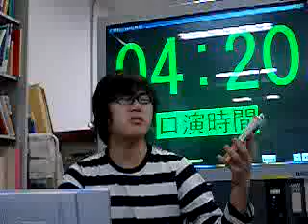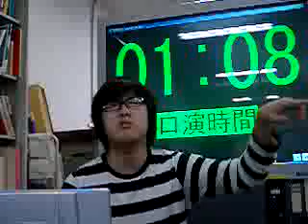[ビブリオバトル] ヴィレッジヴァンガードで休日を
ビブリオバトル本家サイトは まで！
ヴィレッジヴァンガード　書店の立ち上げ
秘話